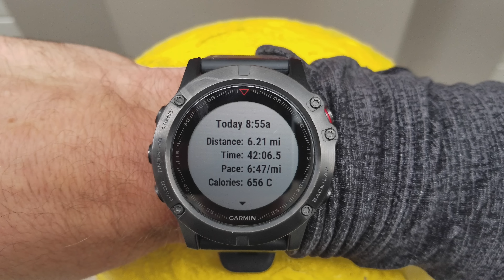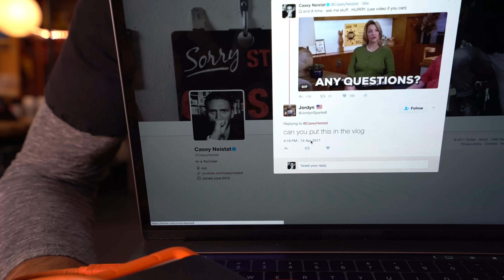SHE SCREAMED THE ENTIRE FLIGHT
NEW NEW CAMERA
NEW CAMERA